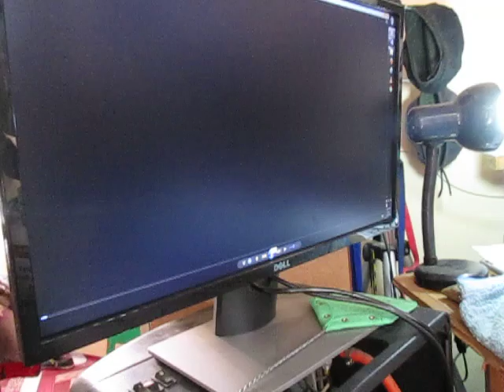Translation of Isiwenyesesihobe Poem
In this posting theBrother presents a poem from a young South African. The poem is translated by Masixole from Dimbaza.
Just so you know, it speaks about the Church's role in oppression.
The language is Xhosa.
The poem is delivered by a youth from a school in Port Elizabeth who is part of a modern Black Power movement.